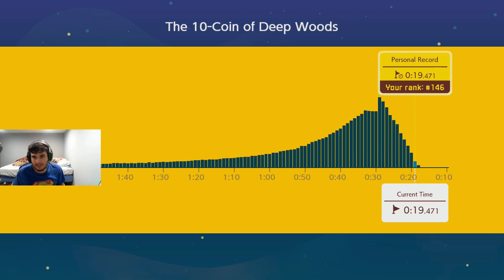Sub 19.5 Seconds on The 10-Coin of Deep Woods [Ninji Speedrun #3] - Super Mario Maker 2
I was finally able to execute all the strats I had in mind :)